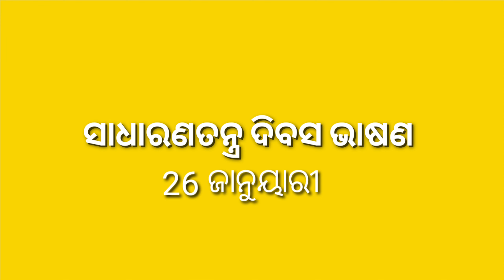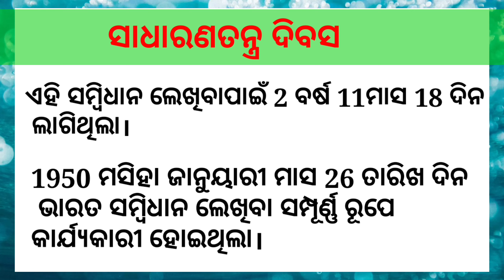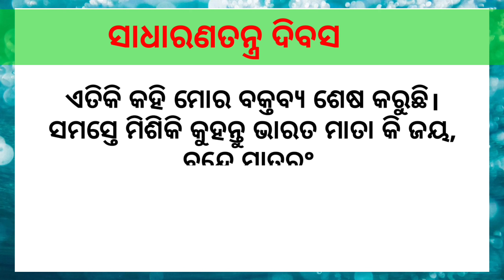republic day speech in Odia 2024 //January 26 bhashan 2024 //Gantantra divas bhasan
republic day speech in Odia